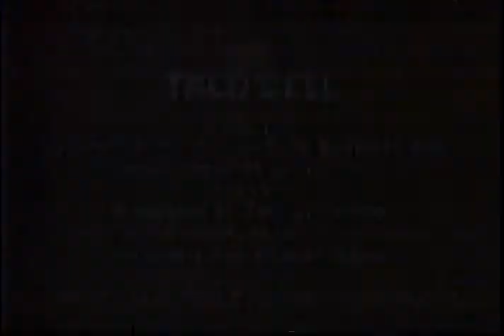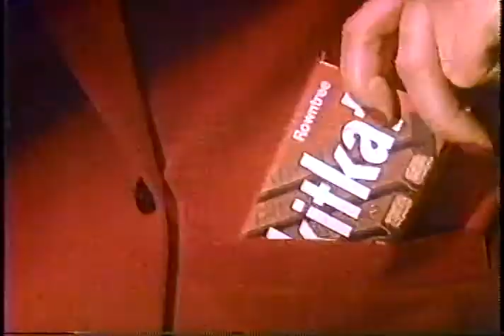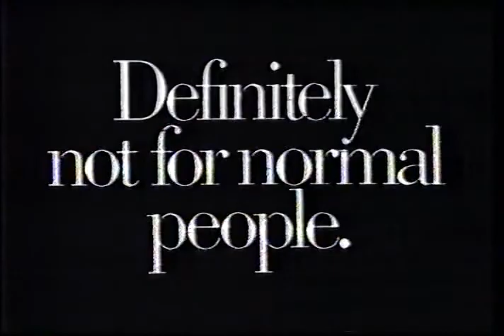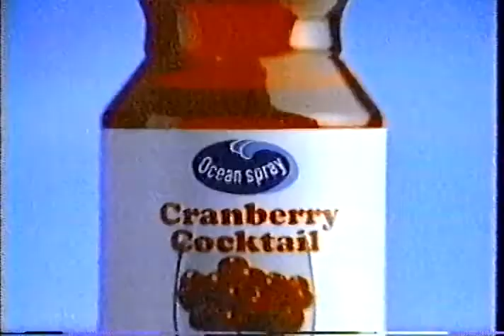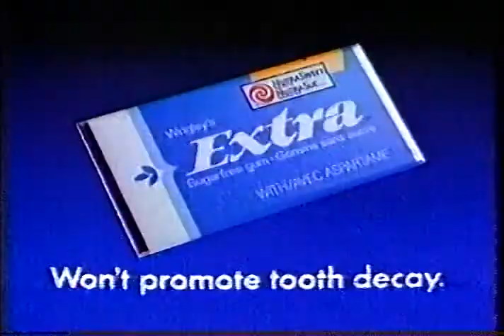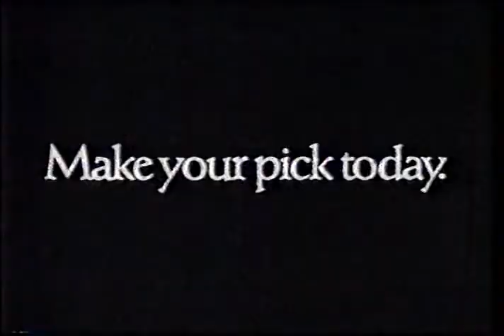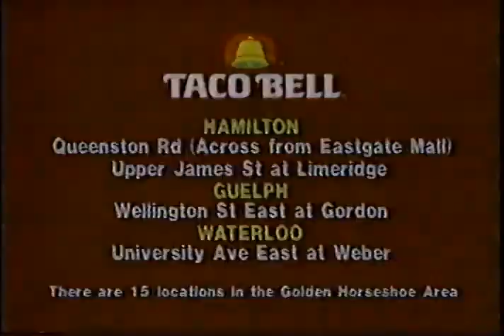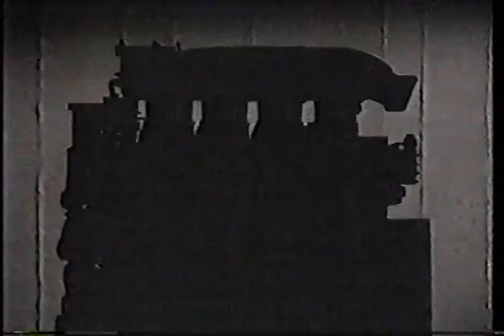CHCH TV 11 Commercials (07-18-1988)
CHCH TV 11 commercials taped on Saturday July 16th 1988.